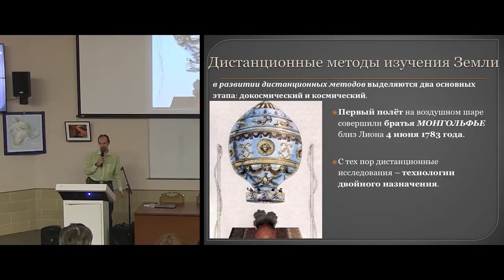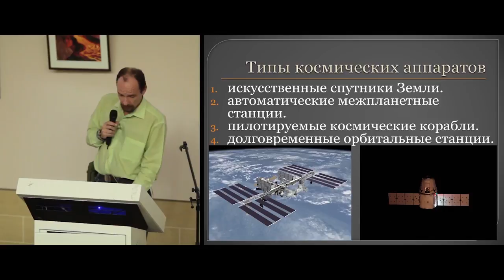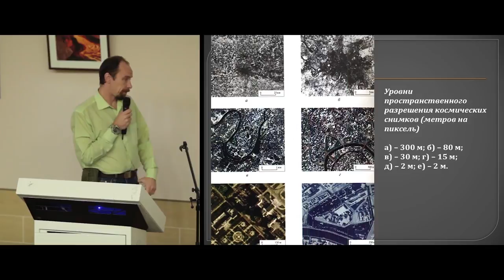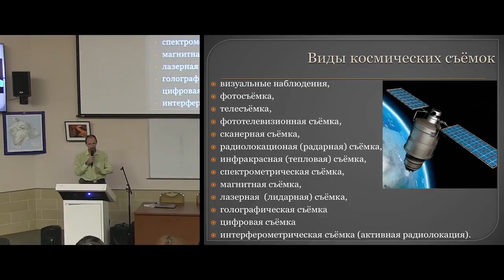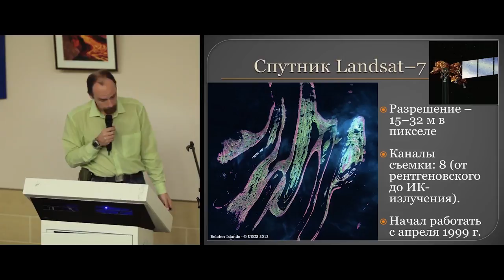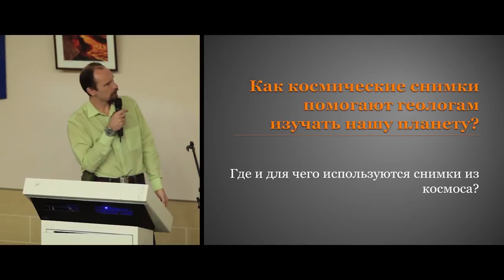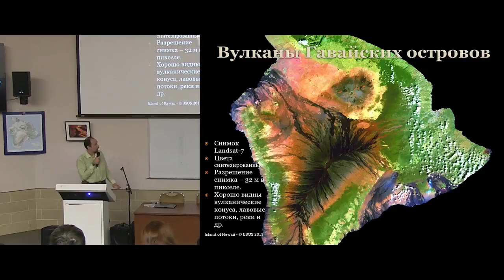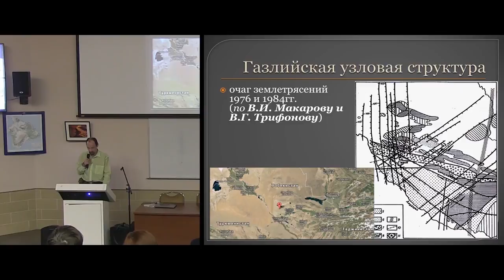Исследования Земли из космоса – Александр Спиридонов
Информация о лекторе:
Спиридонов Александр Викторович. Старший научный сотрудник кафедры динамической геологии МГУ.

В этой лекции вы познакомитесь с методами исследований геологии Земли из космоса (с крутыми фотографиями) и узнаете о том, как и когда зародились дистанционные методы изучения земли.